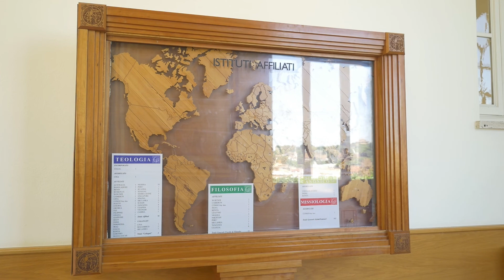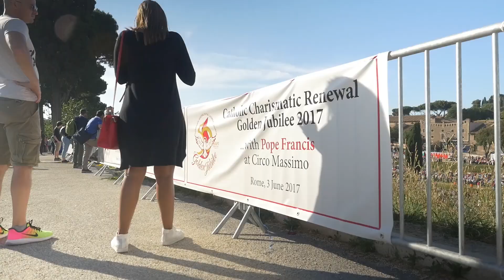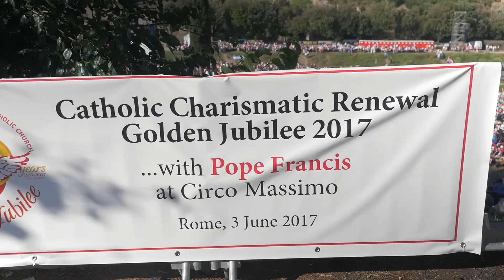Speciale Giubileo D'Oro 2017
Lo Spirito Santo che unisce nella diversità.

Interviste, testimonianze, immagini, colori ed emozioni dell'incontro mondiale tenutosi a Roma dal 31 Maggio al 4 Giugno 2017